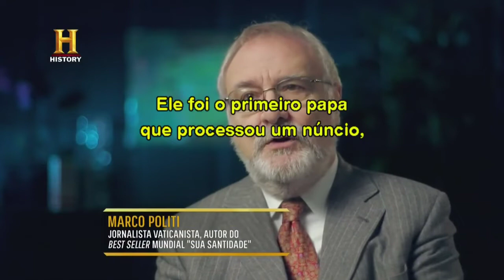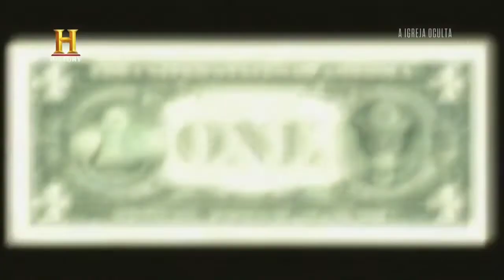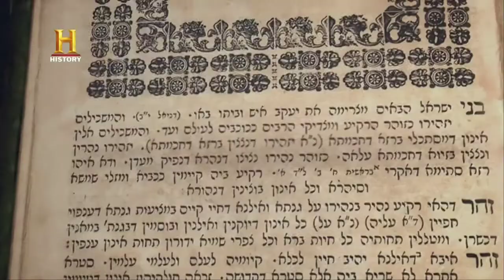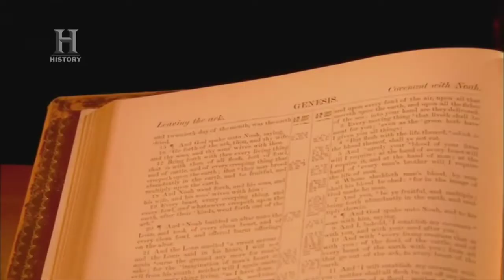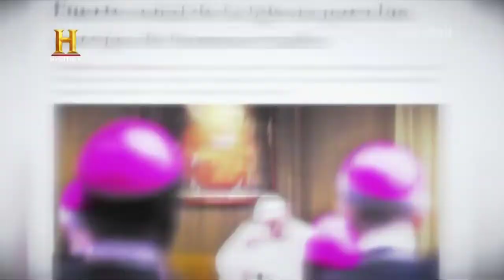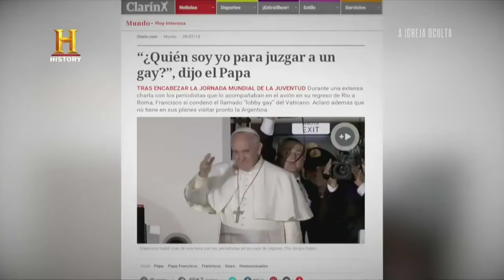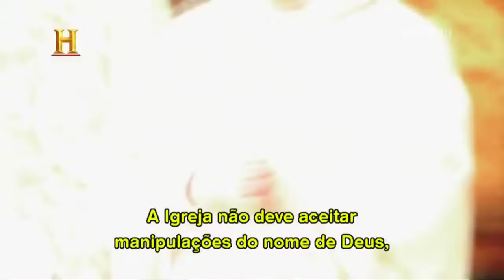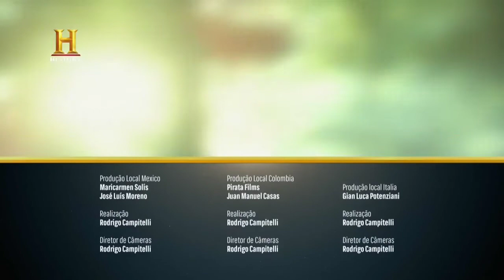DOCUMENTÁRIO : Os negócios profanos nas Igrejas Parte 4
O poder da Igreja Católica no mundo feudal foi caracterizado por sua forte estrutura política, econômica e espiritual. ... Graduada em História
Não encontrados: negócios ‎profanos
Veja também Os negócios profanos nas Igrejas Parte 1, parte 2, Parte 3 no link abaixo